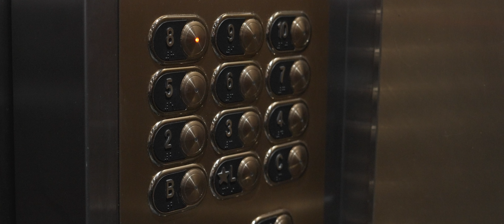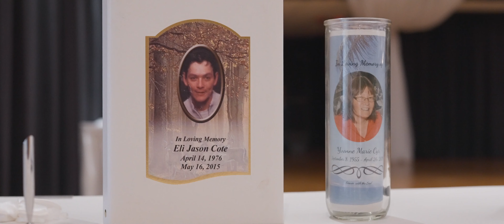Regina Wedding // Highlight // Denise & Josh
Denise and Josh kicked it off in style at their Regina Wedding, full of good times, jokes and laughs that won't be forgotten. Surrounded by family and friends, these two amazing people said yes to a lifetime together. Thank you for trusting us to be there for your epic day, it was an honor!

-- Vendors --
Venue - Turvey Convention Centre
Dress - NWL Dresses
Suit - Venice Tailors
Photos - Fly Free Photography
Video - Fly Free Film
HMUA - Blush & Beauty Bar
DJ - DJ Platinum Services
Catering - Prestige Catering

MB01YF02O5MUCHX
MB01DIJVBGVZOYR
MB01JIVL3NPW3KS